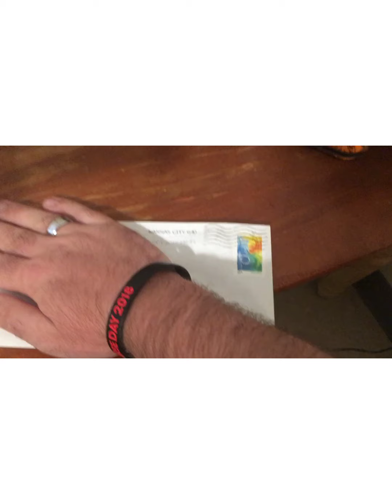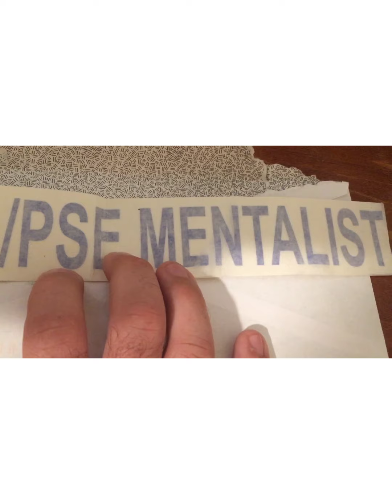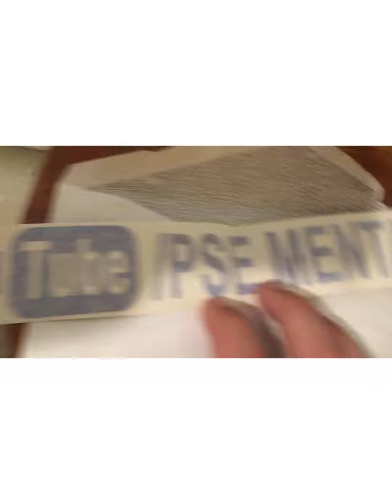Mailcall For PSE Mentalist